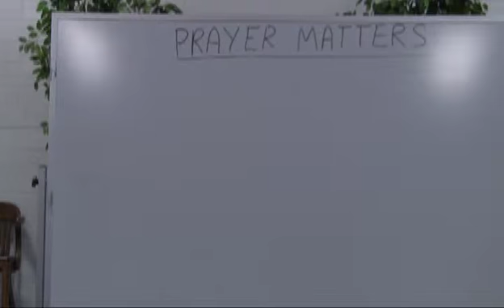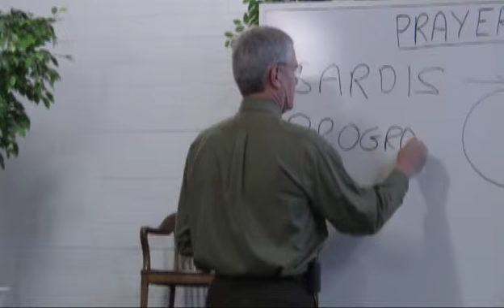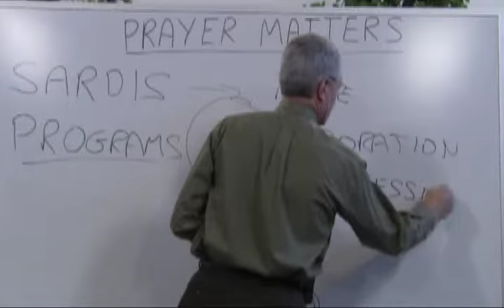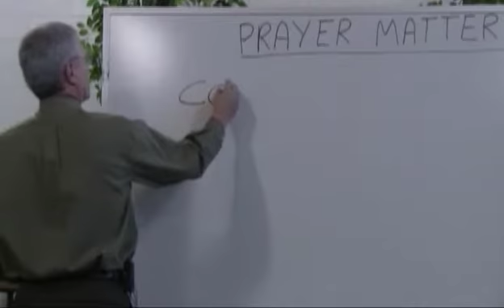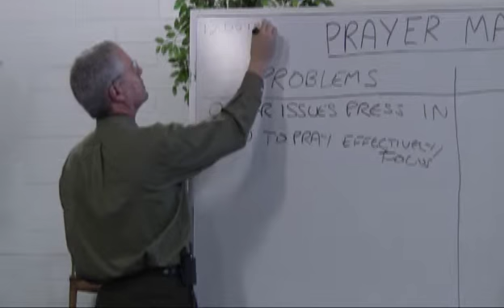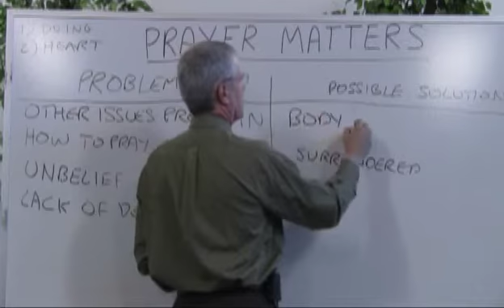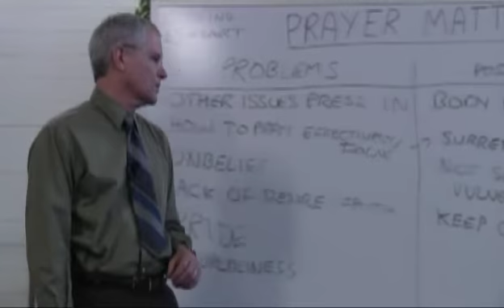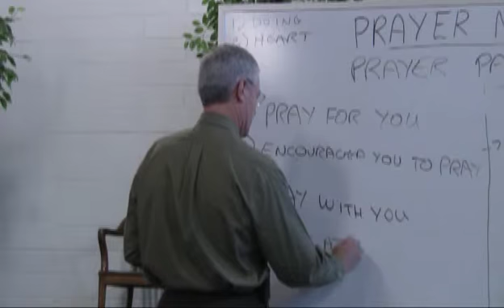110102ss - Prayer Matters, Part 1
We take a very practical look at prayer, so that we may not only know the great importance of prayer, but that we may actually learn to pray in 2011 as perhaps we have never prayed before.